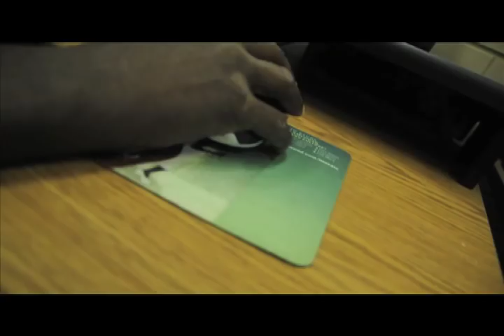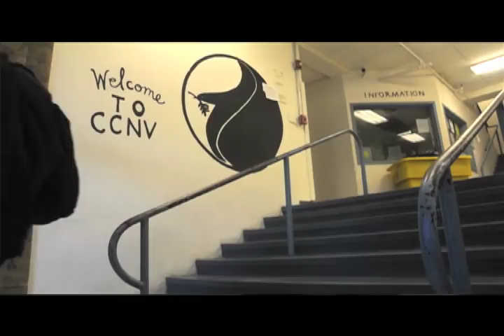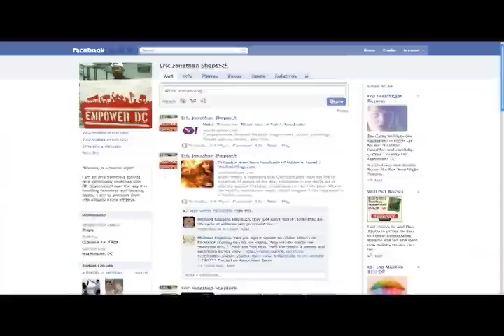Eric Sheptock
Eric Sheptock, a homeless, homeless advocate in Washington, D.C. tells his story.

Shot, edited and produced by Kyoko Takenaka.